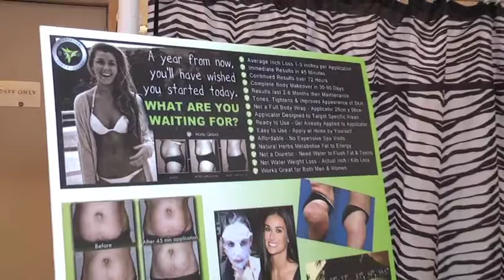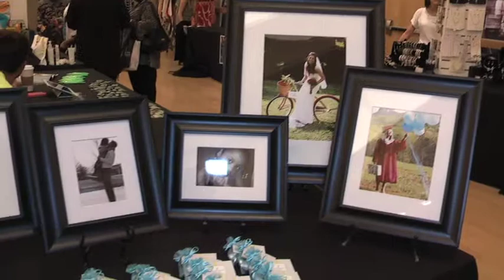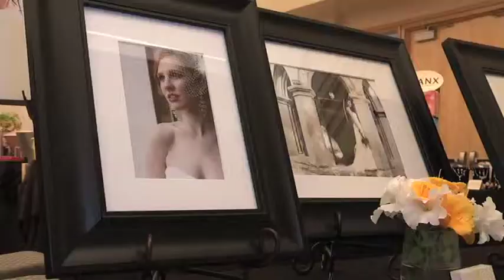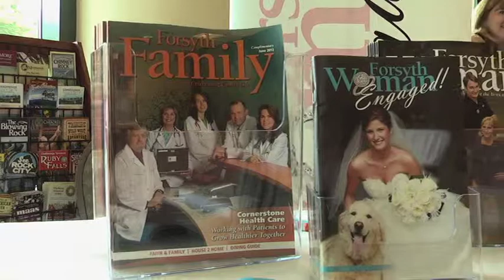FW Women's Showcase 2013